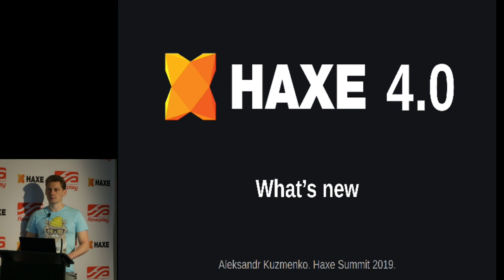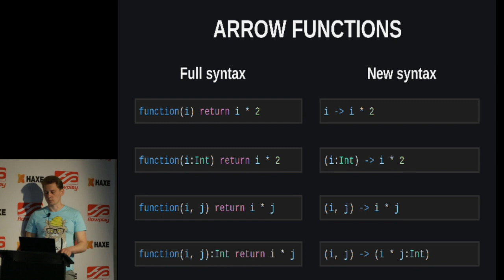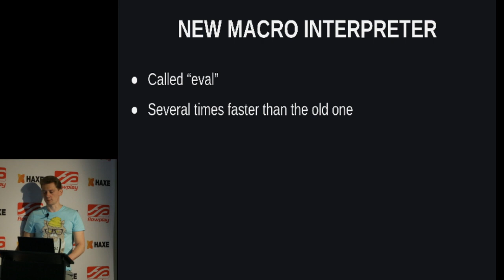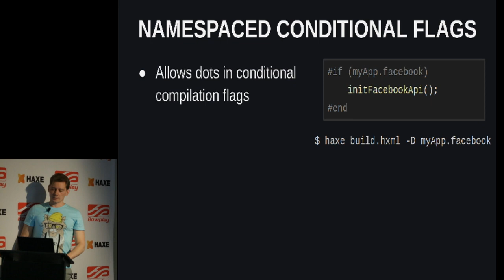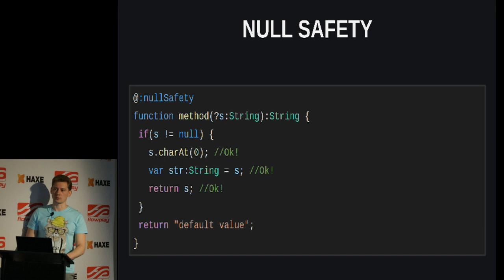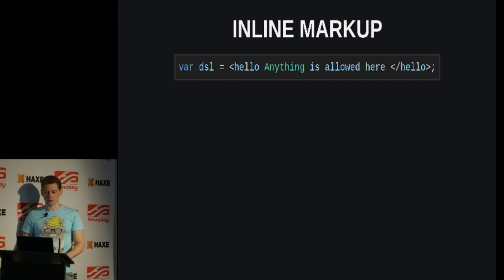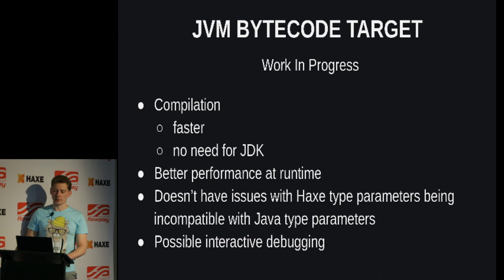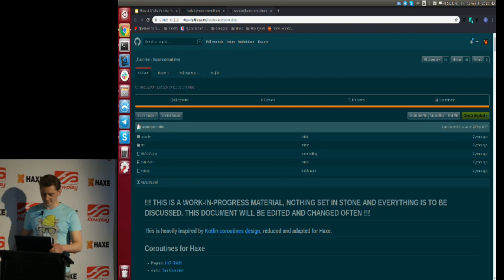Haxe 4: What's New - Aleksandr Kuzmenko